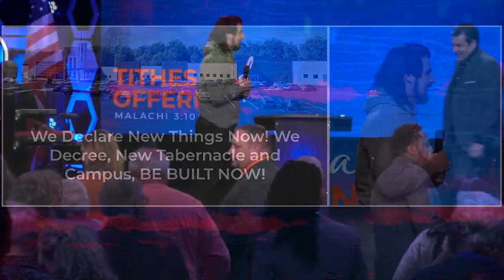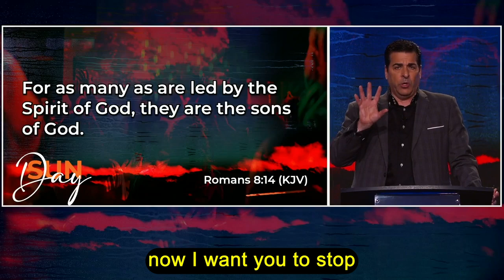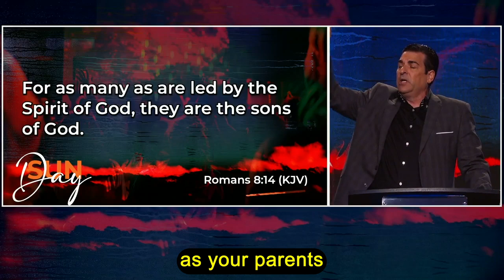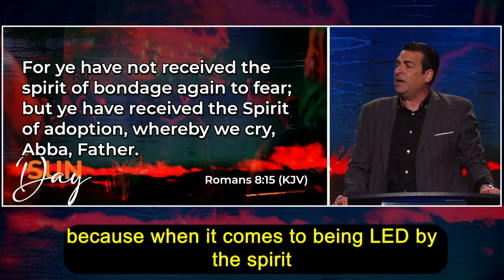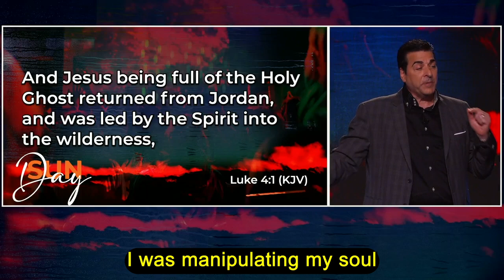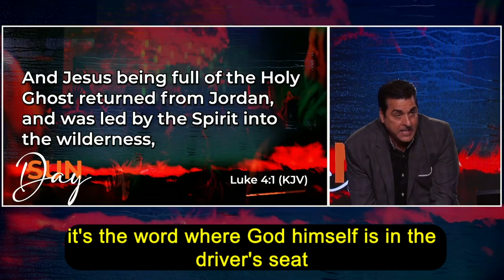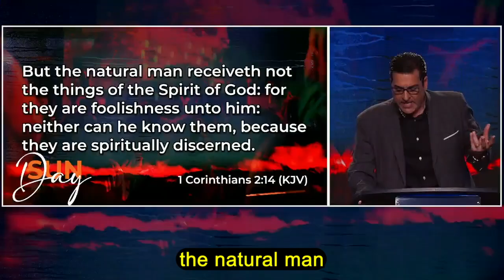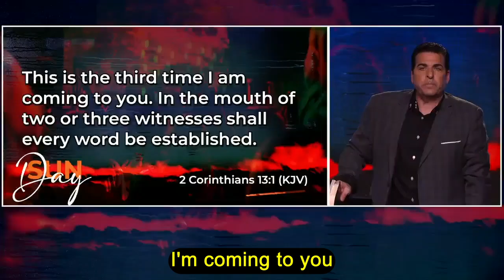Hank Kunneman PROPHETIC WORD ✝️ Do Americans believe in God?